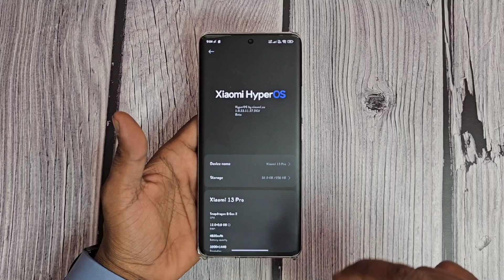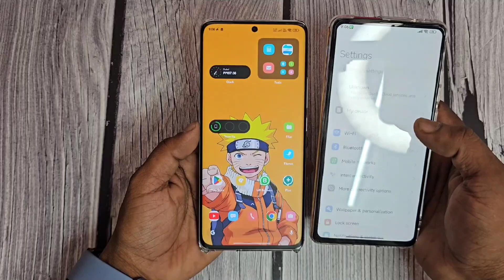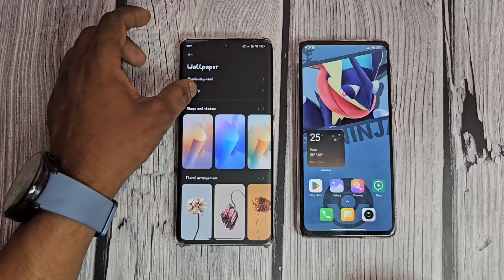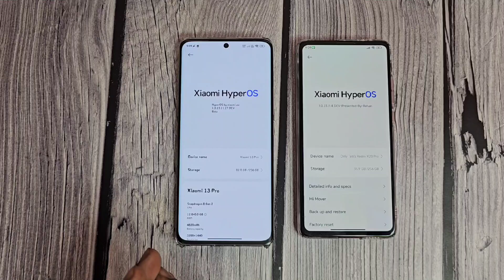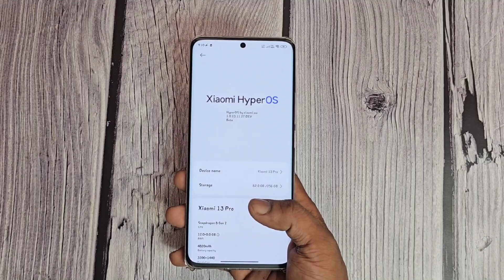Two Major Issue for Xiaomi HyperOS on Xiaomi.Eu - Major Bugs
k20 pro hyper os
Xiaomi 12 pro hyper os
Xiaomi 13 Pro hyper os